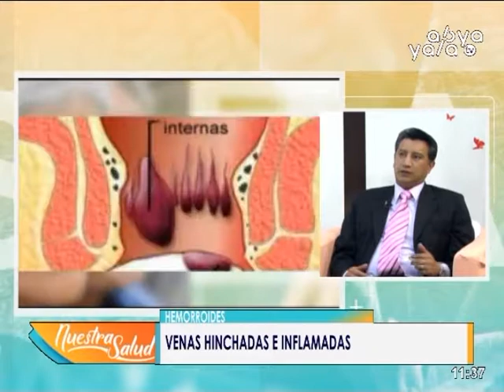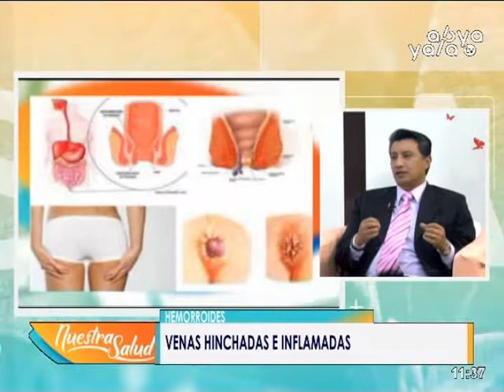Hemorroides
En su programa Nuestra Salud conversamos sobre "Hemorroides" junto al Especialista en Cirugía General Dr. José Eduardo Torres